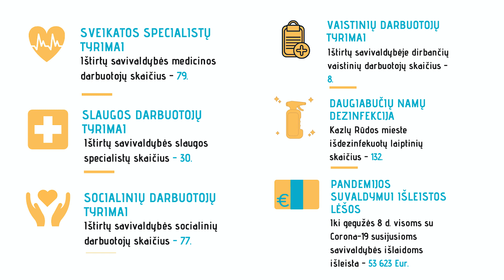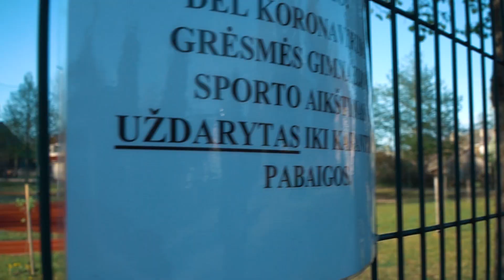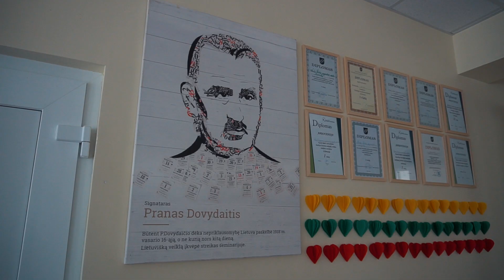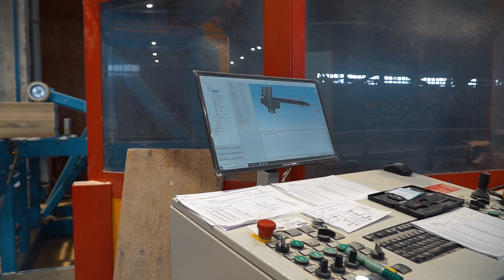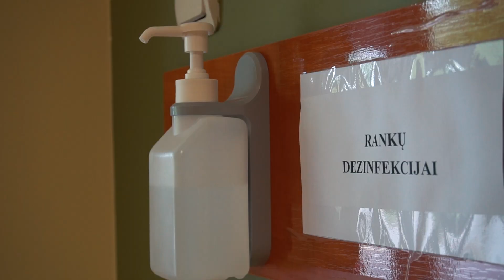KAZLŲ RŪDA KARANTINO METU │COVID-19│JULI.B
Gyvename vieną iš unikaliausių savo gyvenimo etapų - išgyvename pasaulinę pandemiją. Tačiau kaip COVID-19 situacija paveikė Kazlų Rūdą, jos gyventojus ir vietinį verslą? Žiūrėk video ir sužinosi!
Bendradarbiaujant su: Kazlų Rūdos savivaldybe.
Drono kadrai: Marius Bieliauskas.
Video autorius: Julius Bieliauskas.
Animacija: "Kitokie pasikalbėjimai".
Bendraukim!